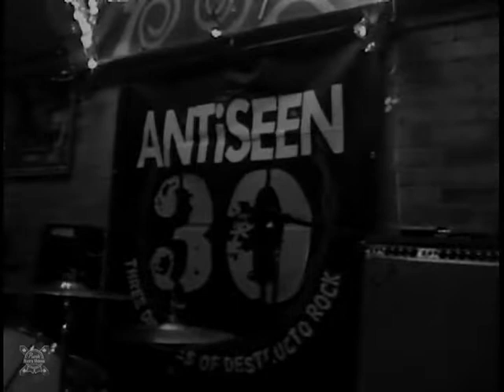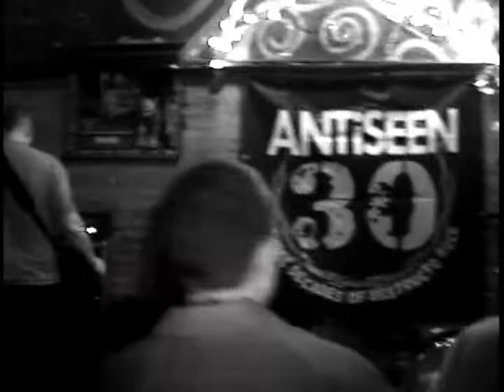ANTiSEEN - Live in Chattanooga, 2013, FULL SHOW! JJ's Bohemia, May 25, 2013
ANTiSEEN - Live @ JJ's Bohemia, Chattanooga, Tennessee, May 25, 2013.
Shot by Rick Scullion, Punk Rick's Videos.
Set List:
00:0 - Intro
0:49 - Queen City Stomp
1:57 - You're Gonna Tote An Ass Kickin'
3:20 - Today Your Love...
4:37 - Stormtrooper
6:18 - Animals...Eat 'Em
9:20 - Ugly American
11:41 - Black Eyed Susie
13:35 - Chicken
15:22 - Break It Off
17:48 - Ruby, Ruby Get Back To The Hills
19:38 - Run My World
22:06 - Sweet Blood Call
25:47 - The Mysterious Green Mist
28:26 - Cactus Jack
29:35 - Nothings Cool
32:00 - Death Train Comin'
34:17 - Star Whore
36:13 - Glad I Am The Way I Am
38:18 - I Don't Like You
39:55 - Fuck All Y'all
44:18 - Funk U
47:00 - Two Headed Dog